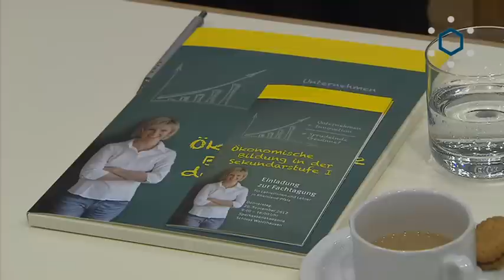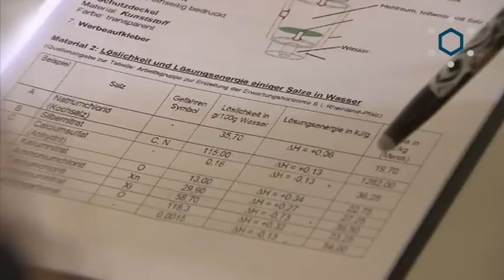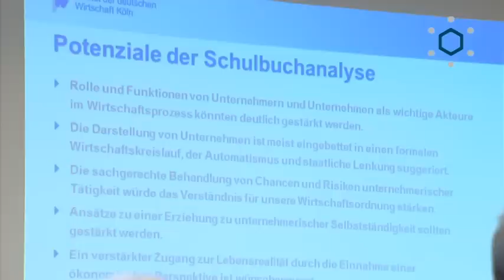Mehr Wirtschaft in der Schule - Fachtagung für ökonomische Bildung im Unterricht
Woher kommt unser Wohlstand? Was bedeutet „kaufmännisches Geschick"? Wie diese Fragen im Unterricht lebendig und anschaulich beantwortet werden können, diskutierten heute 100 Lehrerinnen und Lehrer aus Rheinland-Pfalz. In praxisorientierten Workshops entwickelten sie neue Ideen für den Unterricht. Eingeladen hatten das Wirtschafts- und das Bildungsministerium sowie die Chemieverbände Rheinland-Pfalz und die Landesarbeitsgemeinschaft SchuleWirtschaft.